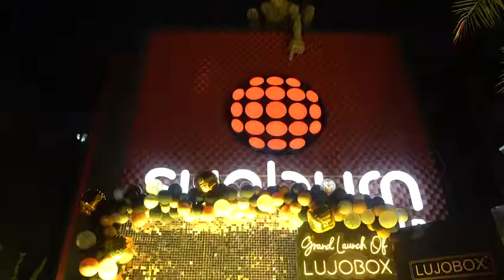Grand Launch of LUJOBOX